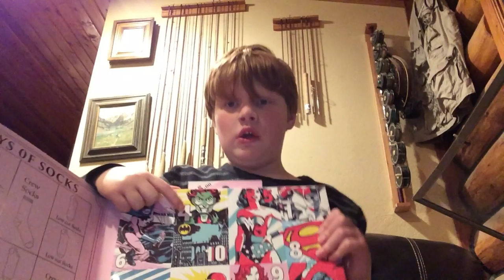12days so socks day 7